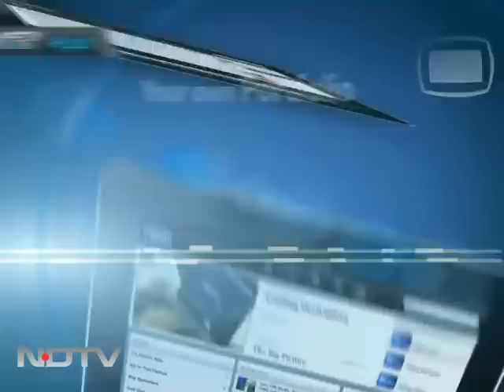Understanding the 'The Line of Control' through art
Subodh Gupta decodes the Line of Control: an art installation created by him using everyday pots, vessels and tiffin boxes. Line of Control is on display at Delhi's Kiran Nadar Museum of Art.